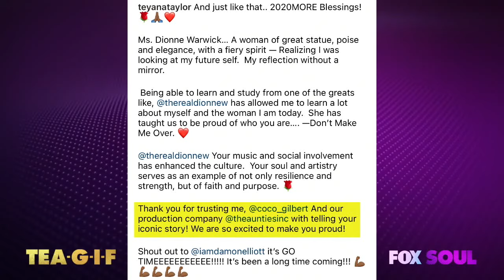Teyana Taylor To Play Dionne Warwick In Upcoming Biopic | TEA-G-I-F